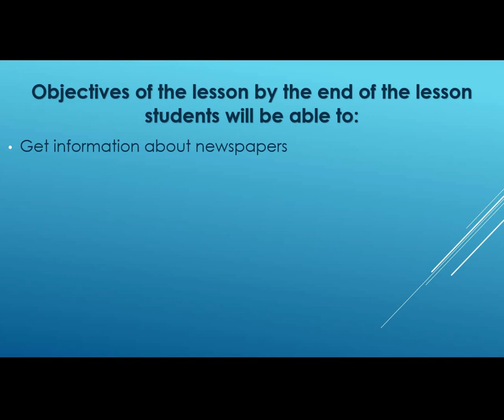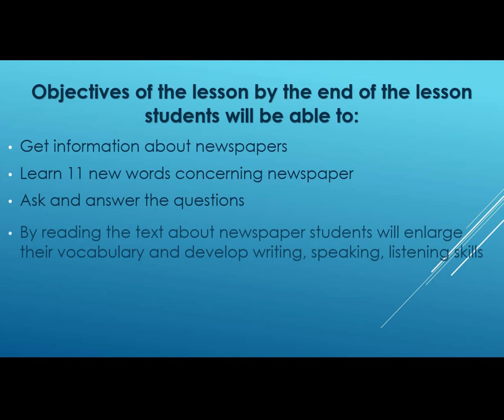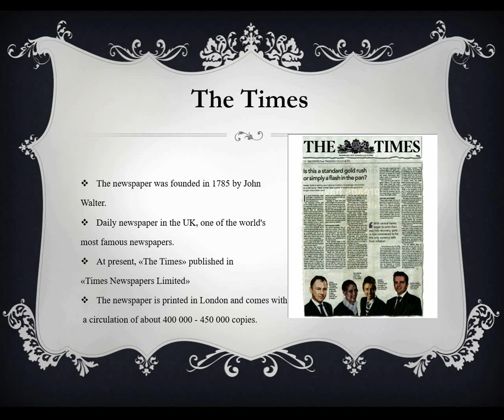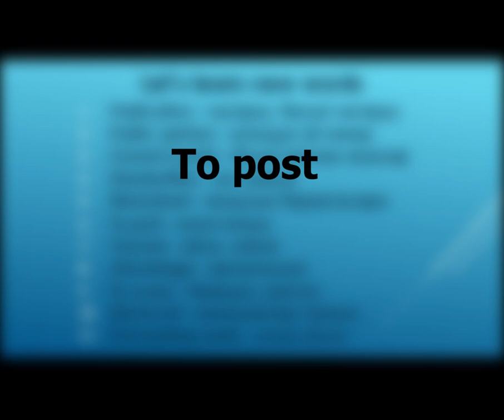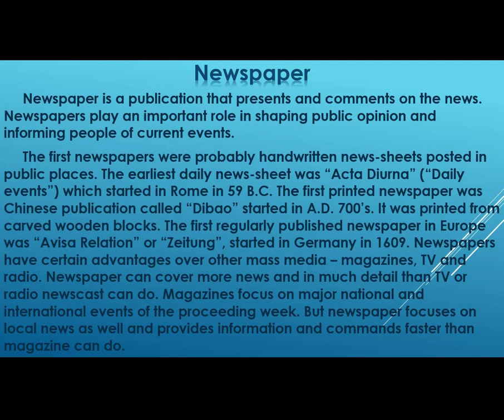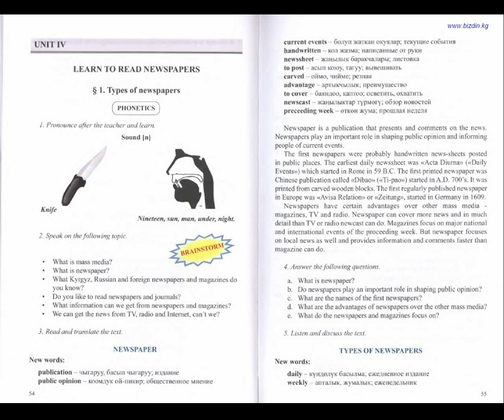Video Lesson about Newspapers by Aiylchieva Zhyldyzkan Shermatovna